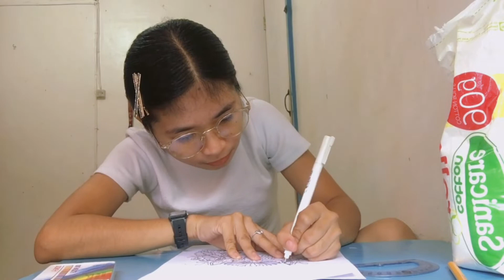GE7(3966)| First Examination- Part 2